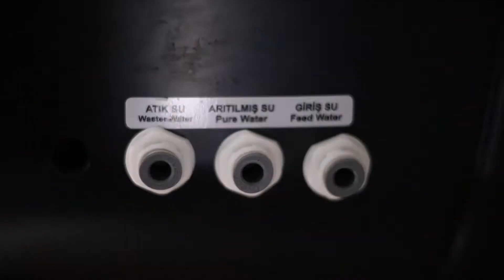SU ARITMA TANITIM FİLM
Martı su deposu 30 yıllık birikimi ile evinizde içme suyu temininde hizmetinizde. Arıtma suları sağlıklı mıdır?